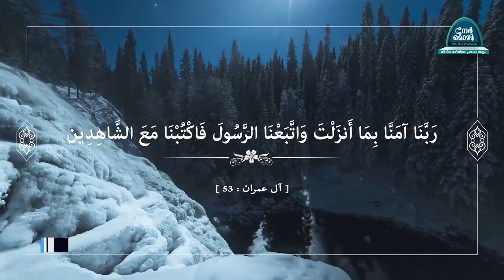40 Rabbana | ഖുർആനിലെ 40 പ്രാർത്ഥനകൾ | #09 | അൽ ഇമ്രാൻ : 53 | Nermozhi